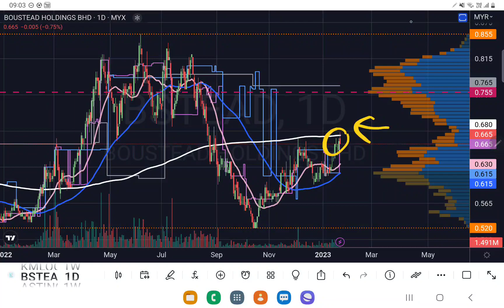BSTEAD 被MA200挡下来. [中英文字幕ENG SUB][CC].YT会员问股福利.盘后技术分析.24012023.